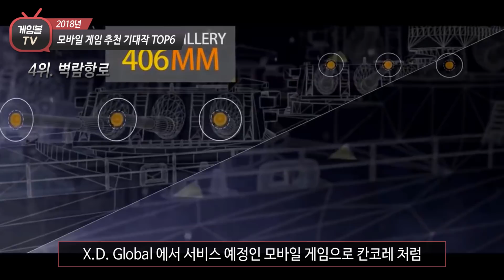[2018년]모바일 게임 추천 기대작 TOP6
-게임의 관한 이야기를 듣고 싶으시다면 채널을 구독하세요!

- 안녕하세요. 게임볼 TV입니다.
- 게임 스토리, 게임리뷰, 게임공략 등 게임 전문 종합채널 입니다.
- 영상업로드는 매주 화,목,금,일+@ 로 업로드하고 있습니다.
- 게임볼TV 영상들은 지극히 주관적인 생각으로 제작되었습니다.

각종 커뮤니티, SNS, 해외 사이트 등에 영상 공유해주시면 사랑합니다. ♡